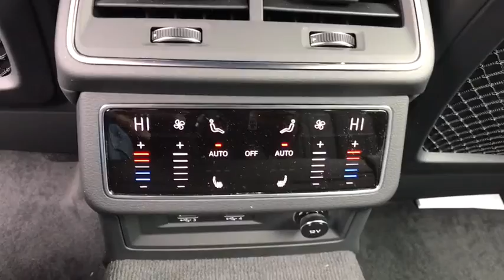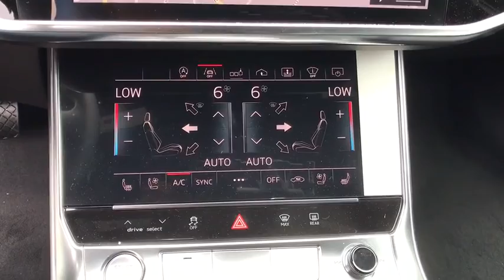2019 Audi A6 Summit, Short Hills, Livingston, Westfield, Maplewood, NJ MD191434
Ibis White New 2019 Audi A6 available in Summit, New Jersey at DCH Millburn Audi. Servicing the Short Hills, Livingston, Westfield, Maplewood, NJ area.

BLACK CLOTH HEADLINER,WHEELS: 21 10-Y-SPOKE DESIGN SILVER  -inc: Tires: 255/35R21 Summer,SINGLE CD/DVD PLAYER,DRIVER ASSISTANCE PACKAGE  -inc: intersection assist  Audi Adaptive Cruise Assist  traffic jam assist and turn assist  Traffic Sign Recognition  Audi Active Lane Assist w/Emergency Assist  Intersection assist,INDIVIDUAL CONTOUR SEATING PACKAGE  -inc: Achat Gray Fine Grain Birch Wood Inlays  Extended Leather Package Included on dash  armrests and center console  Individual Contour Front Seats  driver and front passenger memory  front ventilation and massage functions